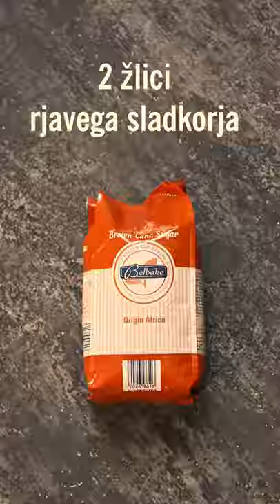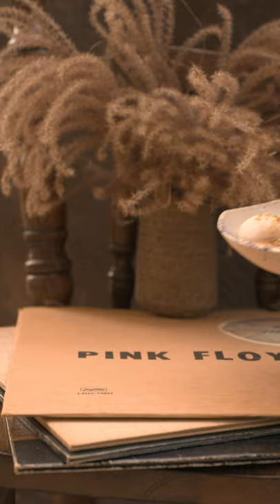Sladki petek z Gudafudo: Retro kepice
• SLADKI PETEK - RETRO KEPICE • Niti snežene, niti deževne, ampak tematskemu tednu primerne. 😋❄️🍫 Zgoraj si poglej, kaj imajo v sebi tele retro kepice pa tudi kako jih pripraviš, 😉👇 Pa dober tek!

4 beljaki,
2 vrečki vanilijeva sladkorja,
8 dl mandljevega napitka.

Loči beljake in rumenjake ter iz beljakov stepi trd sneg (jajca 1 uro prej pusti na sobni temperaturi), rumenjake pa prihrani za kremo. Postopoma mu dodaj vanilijev sladkor. Beljake skuhaj v mandljevem napitku - z žličko naredi snežne kepice (naj komaj opazno vre, ker bodo kepe drugače razpadle) - 1 minuto na vsaki strani. Beljake odstrani in odcedi, napitek pa prihrani za kremo.

SESTAVINE
2 dl mandljevega napitka,
1 vrečka vanilijevega pudinga,
4 rumenjaki,
2 žlici sladkorja,
1 žlica ruma in
1 žlica javorjevega sirupa.

POSTOPEK
V posodo zlij mandljev napitek, javorjev sirup in rum, stresi vrečko vanilijevega pudinga in sladkor ter z vilicami dobro premešaj. Na koncu dodaj še rumenjake in vse skupaj še enkrat dobro premešaj. Zmes dodaj v mandljev napitek - 8 dl (v katerem si kuhal/-a snežne kepice). Napitek ne sme vreti. Vse skupaj mešaj nekaj minut, da se zgosti. Kremo nalij v skodelico in po vrhu nadevaj snežne kepice.

Preliv in posip:
Malinov sirup,
Pistacije, kosmiči, oreščki.

Snežne kepice z vanilijevo kremo za piko na i prelij še z malinovim sirupom ter potresi s posipom po želji.